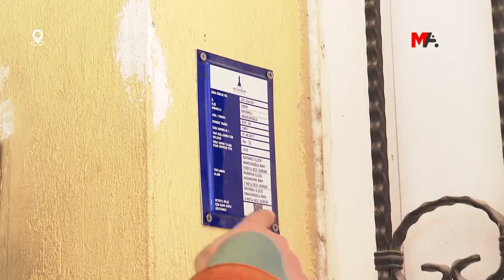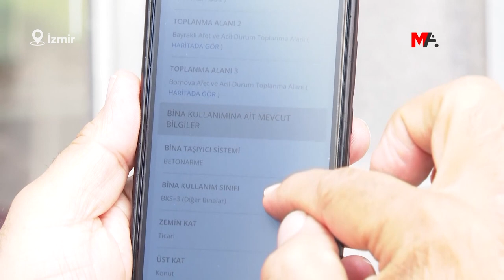İZMİR'DE DEPREM HAZIRLIĞI: DİRİ FAYLAR HARİTALANDIRILIYOR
Mereş depreminin ardından uzmanların uyardığı İzmir için deprem hazırlıkları hızlandırıldı. Büyükşehir Belediyesi kentte diri fay hatlarının haritalandırıldığı ve zemin araştırmasının yapıldığını belirtti.

İzmir’de 30 Ekim 2020’de meydana gelen ve 117 kişinin yaşamını yitirdiği 6,6 depreminin ardından İzmir Büyükşehir Belediyesi'nin, kapsamlı deprem araştırmaları ve risk azaltma projeleri için başlattığı çalışmalar sürüyor. İzmir Büyükşehir Belediye Başkanı Tunç Soyer, depremle ilgili çalışmaların sürdüğü bölgeleri ziyaret ederek, açıklama yaptı.

Soyer, Türkiye’de ilk defa İzmir’de böyle geniş kapsamlı bir proje başlatıldığını belirterek “Depremin ardından en büyük önceliğimiz İzmir’i dirençli bir kent haline getirmekti. Türkiye’nin en kapsamlı deprem araştırmaları ve risk azaltma projelerini hayata geçirdik. Hem kentteki mevcut yapı stokunun envanteri için çalışmalara başladık hem de depremsellik araştırması ve zemin davranış modelinin çıkartılması için harekete geçtik. İzmir’de herkesin kendini güvende hissetmesi için elimizden ne geliyorsa yapmaya devam edeceğiz” dedi.

Daha sonra ise kentte yürütülen çalışmalar hakkında şu bilgilere yer verildi:

DİRİ FAYLAR HARİTALANDIRILIYOR

Kenti etkileme riski taşıyan deniz ve karadaki fay hatlarını incelemek ve tsunami tehlikesini modellemek için başlatılan çalışmalar sayesinde İzmir'in depremselliği ile ilgili somut ve net bilgilere ulaşılacak. İzmir'de 100 kilometre yarıçapında belirlenen alan üzerindeki tüm diri fayların haritalandırılacağı çalışmayla, İzmir’in gelecekteki afet güvenli mekansal planlama ve yapılaşma yol haritası belirlenecek.

DEPREM ÜRETME POTANSİYELİ

Karada 100 kilometre yarıçaplı alanda faylarla ilgili çalışma yapan uzmanlar, Narlıdere, Seferihisar, Bergama, Kemalpaşa, Urla, Konak, Bornova, Menderes, Foça, Menemen, Aliağa ile Turgutlu, Soma, Şehzadeler ve Akhisar’da hendekler kazarak örnekler aldı; proje alanındaki diğer ilçelerde de bu yöndeki çalışmalar devam ediyor. Karadaki deprem araştırmalarında bütün dünyada kullanılan hendekli paleosismolojik sistem kullanılıyor. Alınan örnekler incelendikten sonra, bu fay zonlarına yönelik deprem üretme potansiyelleri ortaya konulacak.